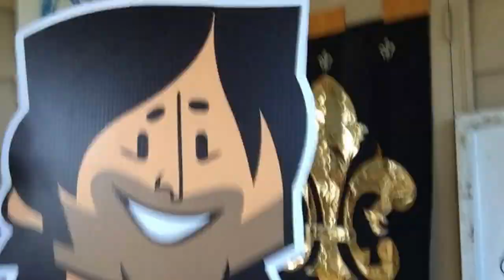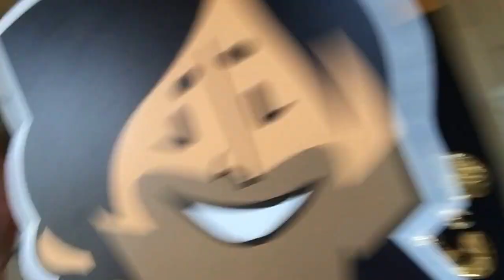TOTAL DRAMA EMERGENCY ANNOUNCEMENT!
Hey Campers! You're not gonna believe this, but i just got off the phone with Terry McGurrin. He's the voice of Don (Ridonclous Race), Dilweed (Numb Chucks), Scaredy Squirrel, and my personal fave, Jonesy Garcia (6Teen). He's gonna join Christine Thompson and I at the New Fresh Tv studios to answer all of your Total Drama questions Past, Present, and Future. We are also gonna launch a Total Drama Halloween Contest that will be judged by Chris Mclean the Host with the Most,..and that other guy,...Don. We have wicked prizes. So leave your questions for Christine, Terry, and me in the comment section  either this video or the one before it and we will get to answering them.